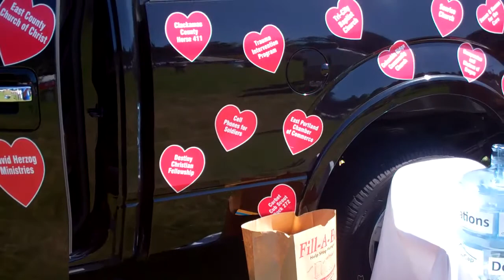Fish Fest Portland 2011 Gresham Ford's Bess Wills makes it happen